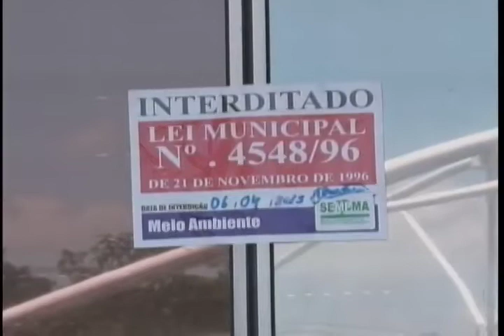Crime ambiental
Já voltou a funcionar um dos supermercados que foi fechado ontem durante operação da Secretaria Municipal de Proteção ao Meio Ambiente. Só este ano, quatro estabelecimentos da capital foram interditados por prática de crime ambiental.